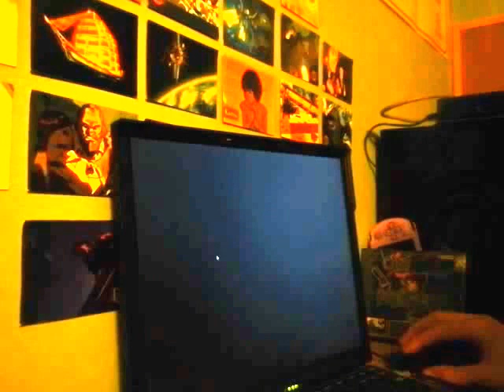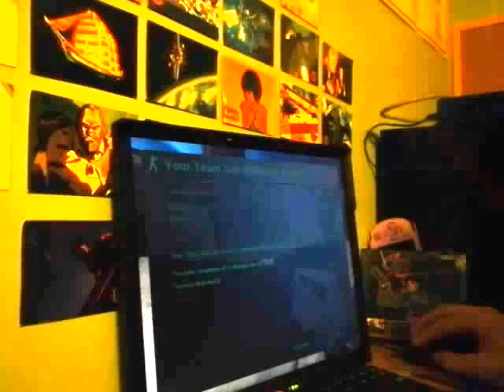cs1.6 on a thinkpad x60s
Just a video showing how well a thinkpad x60s (my os is xubuntu) can run cs1.6, so please excuse my horrendous "skills". I'm experimenting with getting some other games like Xonotic and Oni running on my x60s as well.